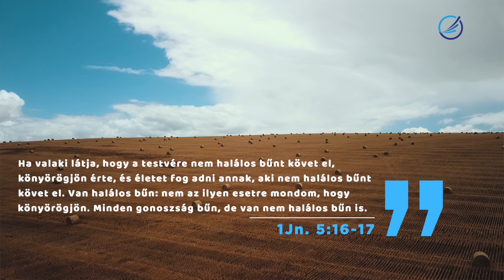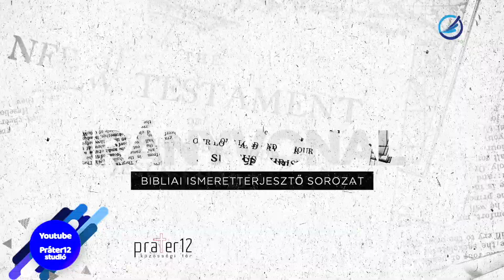Halálos bűn a Szentlélek ellen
Ha a Szentlélek elleni bűnről beszélünk vagy olvasunk, mindig egy kicsit megszeppenünk, különösen, ha a "megbocsáthatatlan" jelzőt is a kifejezéshez illesztjük. Mi az a bűn, amit az Isten már nem bocsát meg nekünk ? Tényleg van egy pont, ahonnan már nincs visszaút? A Szentlélek elleni "bűn", az istenkáromlás, azaz a Lélek szóbeli sértéséből áll, vagy valamilyen tett is társulhat hozzá? Sok helyen azt olvashatjuk, hogy nem egy hétköznapi bűnfogalommal van dolgunk, de mit is mond erről Jézus? Mit olvashatunk erről a Bibliában?